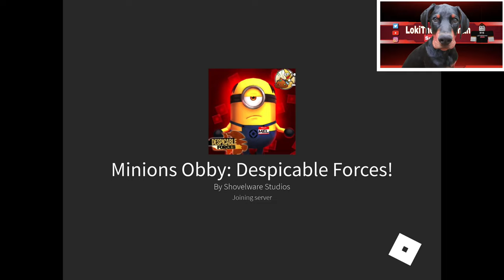The Minions are Ready to Get You! I’m running with Gru! | ROBLOX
Hi I’m LOKI your friendly Doberman Gamer! Thank you for visiting my channel and i hope i bring smile to your day! I try to do a lot of gameplay and code videos. If you have any game suggestions let me know so i can play it and bring more entertaining video.

The Minions are Ready to Get You! I’m running with Gru!  |  ROBLOX Minions Obby Despicable Forces

Edit App
iMovie

Thumbnail maker
PicsArt